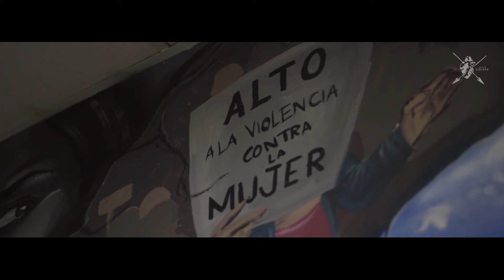Alan Sánchez | Mural fuerza, libertad y democracia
Mural realizado por Alan Flow Sánchez.
Gestión por Andrea Contreras
Video por Daniel Sánton

Representación de fuerza, libertad y democracia. Lo que tanto anhelamos: una sociedad mejor para tod@s.

Con amor del Colectivo Guenda para la asociación Ciudadanos por la Transparencia. ¡Guerrer@s gracias por luchar y construir ciudadanía!